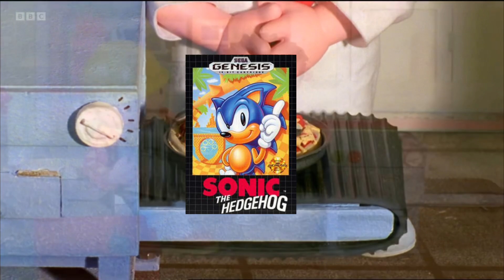YTP: Builder the Bob Builds people Expensive Rubbish